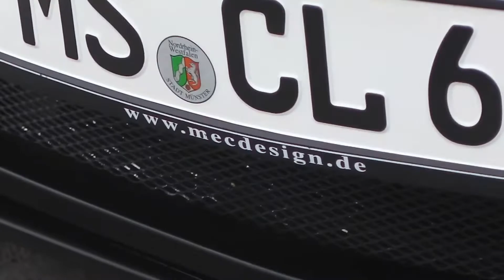Mercedes CL MEC Design Driving in Puerto Banus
I spotted the CL MEC Design driving in Puerto Banus, Marbella.